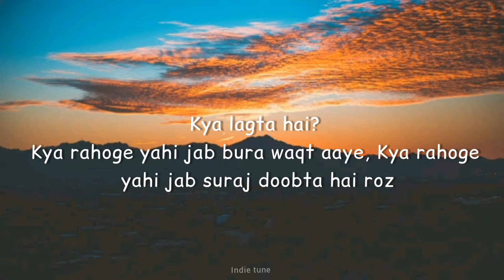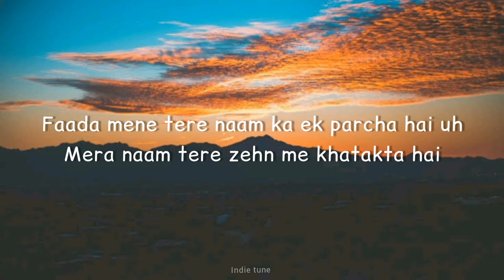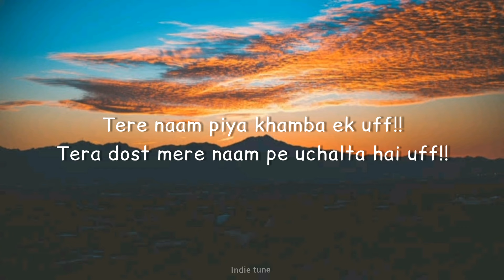Seedhe Maut - Nafrat (Lyrics - Lyrical Video)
Indie Tune

Lyrics:
(Hook: Encore ABJ)
Wo kare nafrat kabhi nahi sandhe
Tere naam piya khamba ek oof
Tera dost mere naam pe uchalta hai oof
Faada mene tere naam ka ek parcha hai uh
Mera naam tere zehn me khatakta hai oof

(Verse: Calm)

Kya lagta hai?
Kya rahoge yahi jab bura waqt aaye
Kya rahoge yahi jab suraj Doobta hai roz
Aur kahoge wahi jo mujhe chubta hai bohot
Hum hain unnis bees
Ha tere bina rehne ki bhi koshish ki
Par tere siva koi ni samjha mera scene
Ha mene dekhi zindagi bhi bohot
Par tere jaisi tu hi mili mujhe mene dedi poori taakat tujhe bina soche mera hoga kya
Yaha mene ummeede sop di
Tune badle me seedhe maut di
Ye shabd hai nasheele aur
Jab feku teri aur
Usse hai pata tabhi

(Verse: Encore ABJ)
Vo kare nafrat kabhi nahi sandeh
Tere naam peeya khamba ek uff
Tera dost mere naam pe uchalta hai uff
Fada maine tere naam ka ek parcha hai
Mera naam tere zehen me khatakta hai
Tootke ni judta bharosa hai
Dohrae nahi abhi jobhi hona hojae
Maut aae mujhe vaha tu bole “bby hota hai”
So sad to bhi rahe batwa mota hai

Mera phone, mera plug
Dono mobile
Jigre me bahe daaru, no bile
Tune fir toka hai
Use meri jeb pe bharosa hai
Yaha Sirf saath chale jota hai
Nafrat tu ye leke kaha ghoomegi
Jaan, meri shiddat ka andaza hai ni tujhe
Izaat ka dohrana hota ni to ilm mt kha
Yaar
Tere peeche 3-4 diye maar waar
Tu bhi maare meri kare pyar seedhe aar paar
Launde saath to karu gang gang lekin laachaar